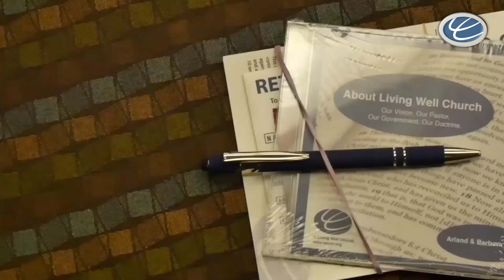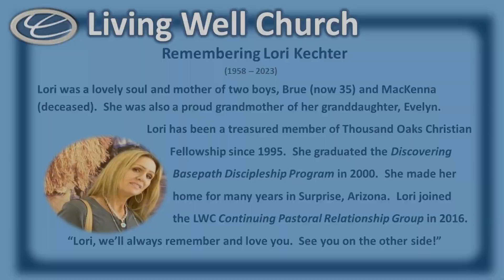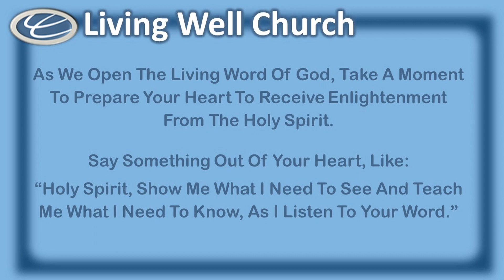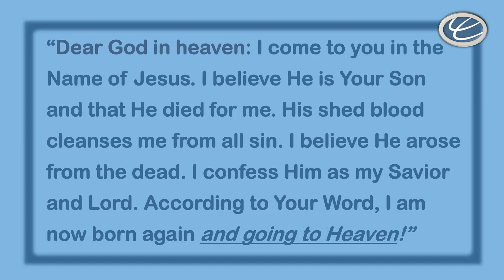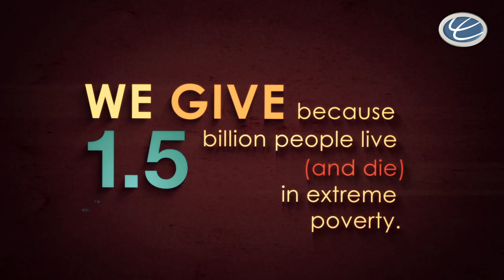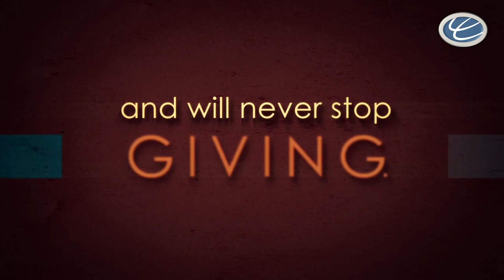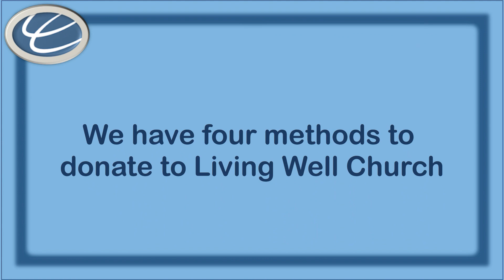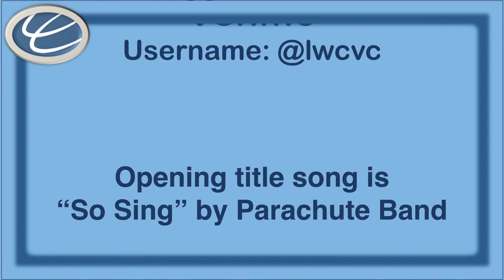"MY GREATEST REVELATIONS #6: Walking In Love"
Pastor Arland shares the 6th installment in his series “MY GREATEST REVELATIONS”.  This week’s message is on WALKING IN LOVE.
When we step out of love, it breaks our fellowship with the Father, weakens our faith, and practically makes the Bible a closed book to our hearts. We cannot afford to step out of love.
(LWC Message #378)